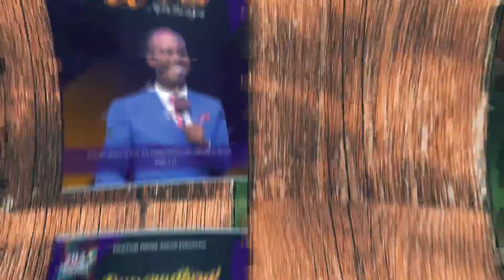CALLED TO LIVE THE CHRISTIAN LIFE | SUPERNATURAL WORD FOR THE DAY -28th-NOVEMBER-2021.